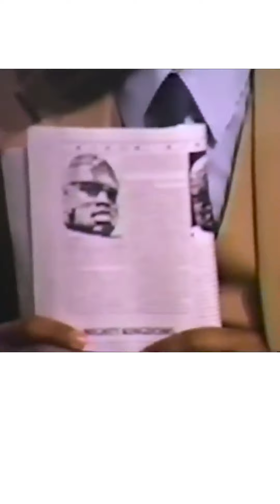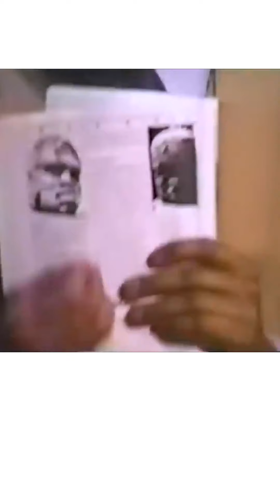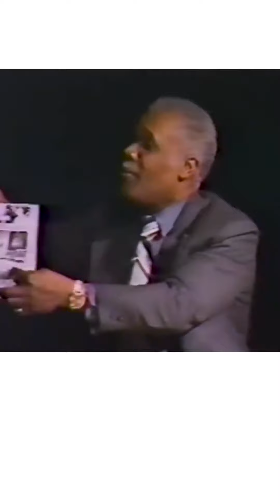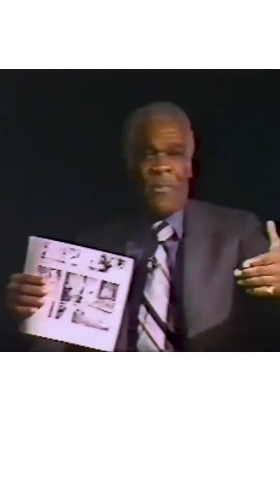Do Not Be Scared Now, It's Alright To Know Your Past.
final_5fd4cf646c11ad00a2ba2b13_880640.mp4